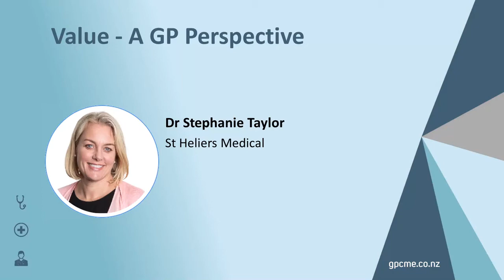Value: A GP Perspective from Stephanie Taylor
St Heliers GP Stephanie Taylor speaking at the South GP CME 2021